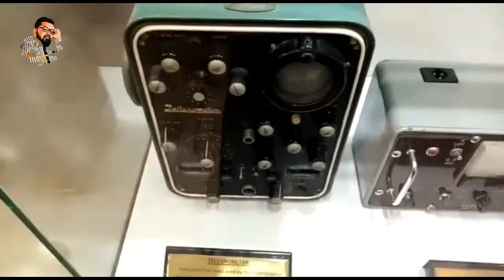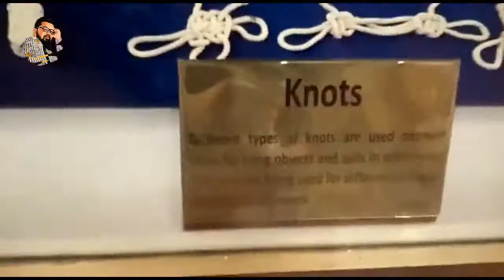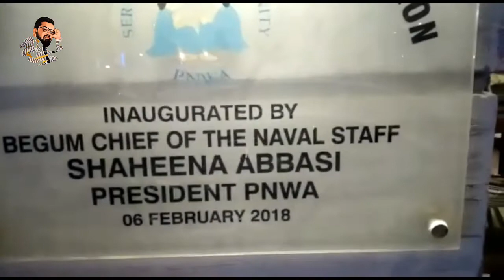Pakistan Maritime Muesum Bahria Auditorium Part II